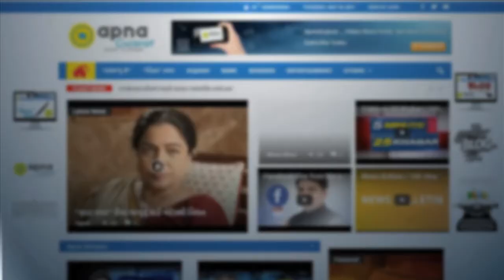Tubelight Special screening for Girls keeping ‘JayaParvati’ fast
‘JayaParvati’ fasts being carried by girls across the state, there is a special screening exclusively kept for the fasting girls at Vadodara based multiplex.